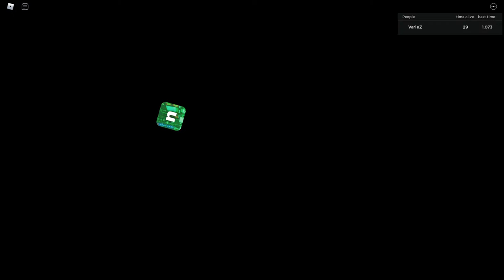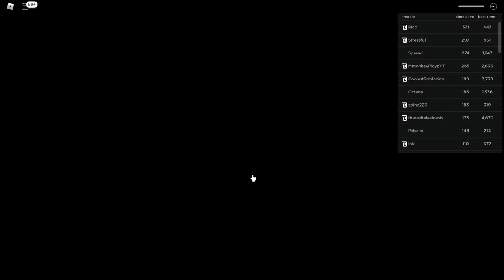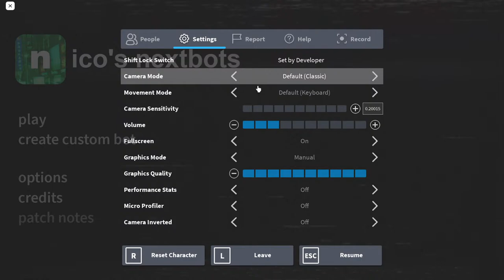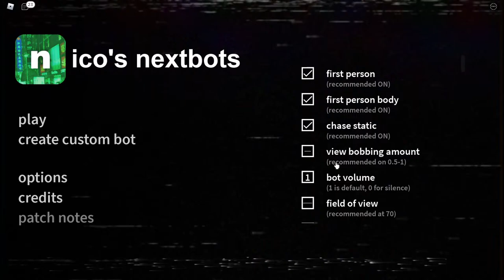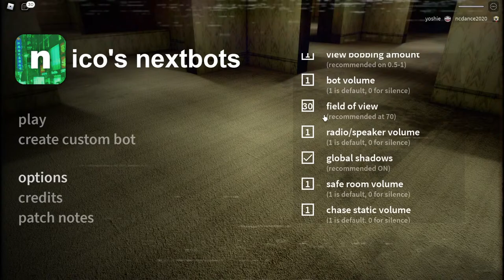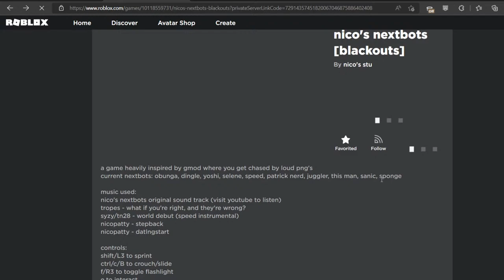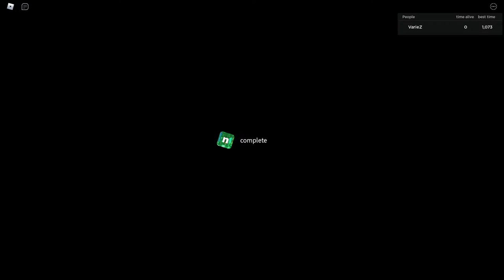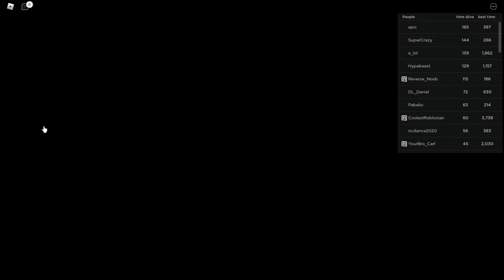Playing Nico's Nextbots while Eating Big Macs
hi want a big mac too? come join!

Big Love to my Righthand Tier III Members: LubiePlacki, justanafnfplayer, ChaYL, ChefTron

and to my Righthand Tier II Members: Rin, Katie Auda, MonkeTHEdudern, Pilotgamer673ALT